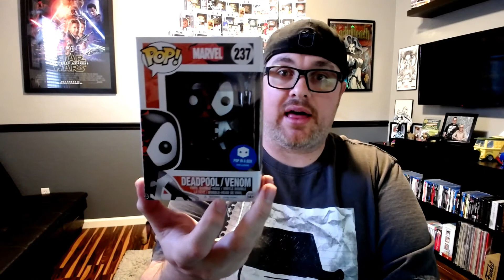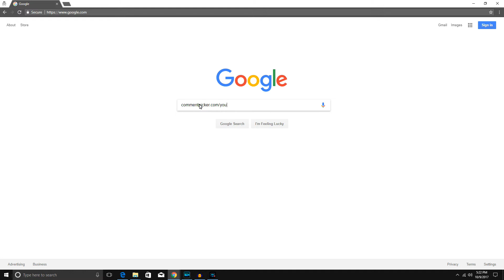Funko Pop Giveaway Winner! 100 Subscribers Reached!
What's up YouTube! We finally did it! Thank you for all of your support we have finally reached our 100 subscriber milestone! Congratulations to our winner! We will be hosting a different giveaway towards the end of the week so be on the lookout as we approach our next milestone!